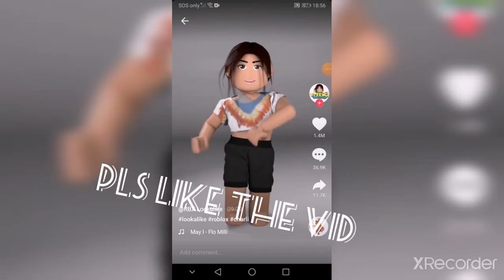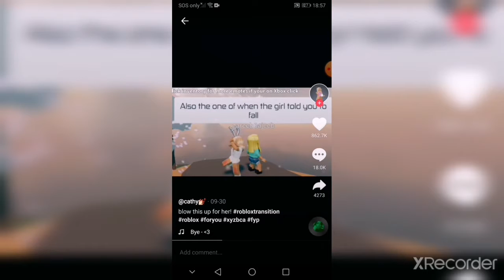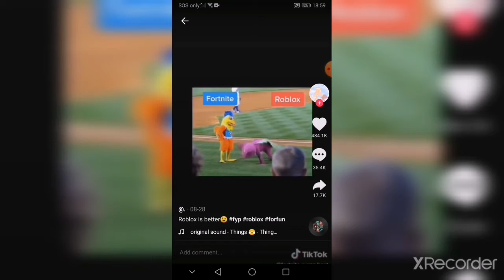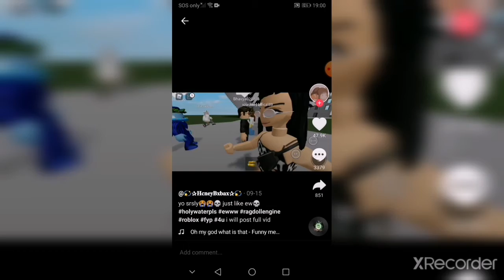Roblox Tiktok Anamation